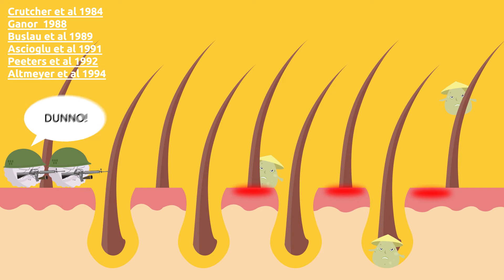Psoriasis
Psoriasis is common inflammatory disease of the skin. This video explains in simple terms how our immune system works, and how it can cause immune-mediated diseases like psoriasis by unnecessarily attacking the fungus Malassezia. It also explains how the fungus Candida in the gut can cause non-gut symptoms such as psoriasis, psoriatic arthritis and atopic dermatitis—Candida pushes our immune system to mount an ill-conceived attack against Malassezia.

Here is a detailed review of how dendritic cells (pathologists) send lymphocytes (marines) to track down and kill specific microbes

Animated video produced by Promoshin.com